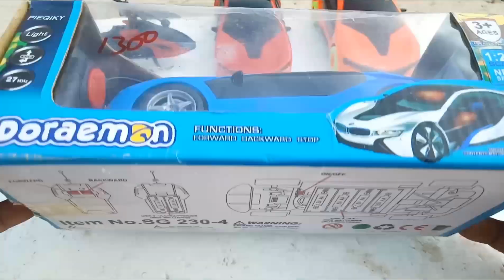RC Car's Unboxing | Remote Control RC Car Unboxing and testing | RC car drive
RC Cars Multiple
RC car unboxing and testing
RC car unboxing and review
RC car unboxing and building
RC car racing off road
Remote control car race
remote control car chatpat TV
Remot control car price
RC car driving tips
Remote control car for entertainment
Mini rc car
RC car making